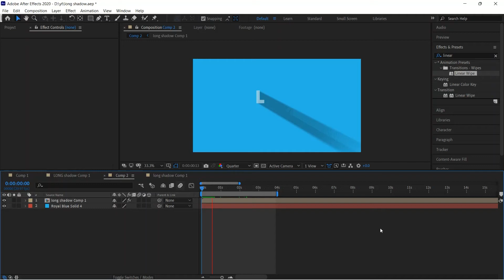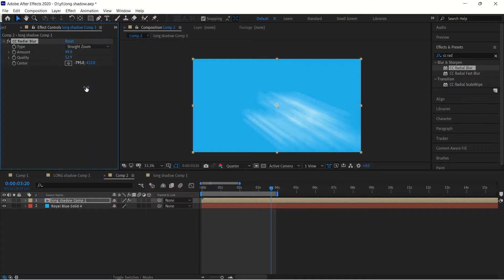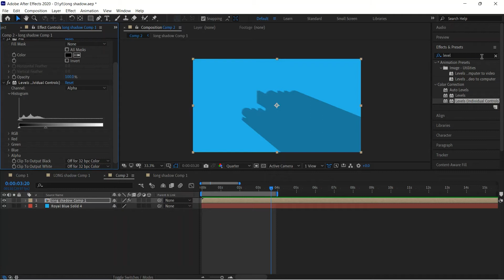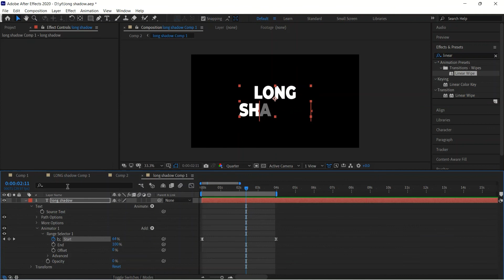Long Shadow in After Effects with short tricks || How to make Long Shadow-no plugin required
Long Shadows in After Effects,  I'll show you how to create long shadow in any version of After Effects. No Third party plugins or script required. just few simple tricks.